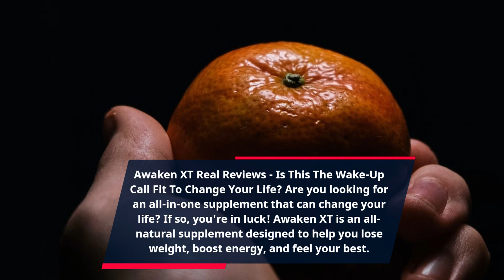"Real People Review Awaken XT: Does it Live Up to the Hype?"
Awaken XT Real Reviews - Is This The Wake-Up Call Fit To Change Your Life?

Are you looking for an all-in-one supplement that can change your life? If so, you're in luck! Awaken XT is an all-natural supplement designed to help you lose weight, boost energy, and feel your best.

Awaken XT can provide you with the energy you need to get through the day and the motivation you need to reach your goals. With Awaken XT, you won't be dragging through the day anymore. Instead, you'll be ready to take on anything that comes your way!

So what makes Awaken XT so special? Awaken XT contains a blend of potent ingredients that have been carefully selected to maximize result and improve your well-being. The Taurine and Citrus Aurantium extracts are natural stimulants that can provide you with the energy boost you need. The green tea extract is packed with nutrients and antioxidants that can help you shed unwanted pounds and detoxify your body. The Guarana extract aids in improving your mental clarity and focus. The hoodia Gordonii and green tea extracts work together to suppress your appetite and help you reach a healthy weight without hunger pains.

When it comes to reviews of Awaken XT, people report that it works! Many customers say that they feel "like a different person" after taking Awaken XT. Others say that they have lost weight, have more energy, and are feeling great. Customers also praised Awaken XT for its all-natural formula and its ability to provide noticeable results in a short period of time. With all these positive reviews, it's no surprise why Awaken XT has become one of the most popular weight-loss supplements on the market.

So, if you're looking for an all-natural supplement to help you reach your goals, consider giving Awaken XT a try. By taking Awaken XT regularly, you could be on your way to a happier, healthier lifestyle in no time.